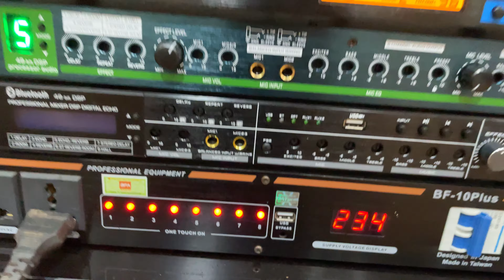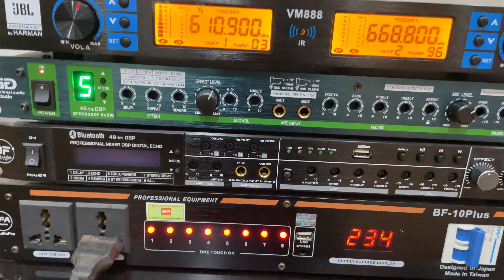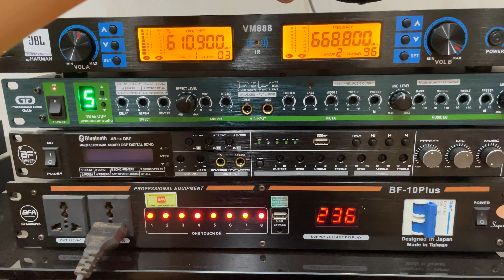Thanh lý Micro JBL VM888 | Giá chỉ 1tr | Quyết Audio | LH: 0981058656 - 0917192354